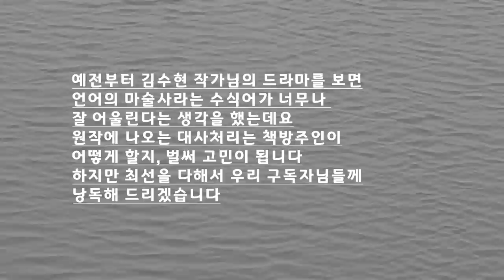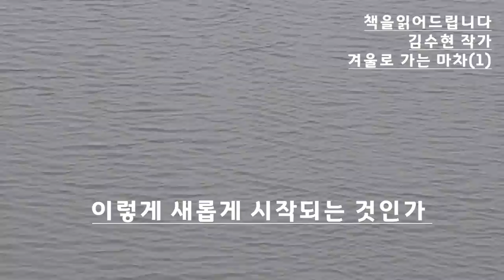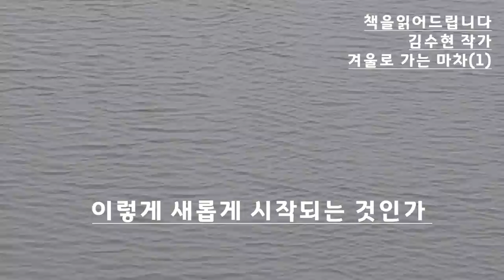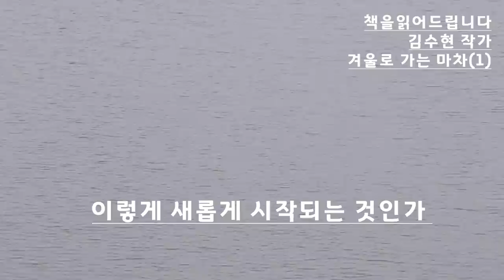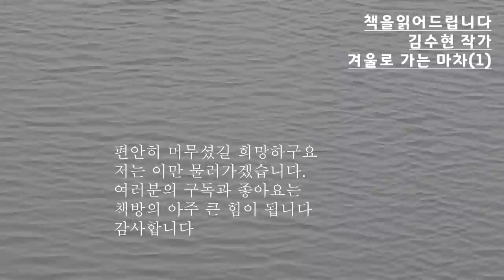[장편소설오디오북] 겨울로 가는 마차(1) / 김수현 작가 / 나와 세 살밖에 차이 나지 않는 내 두번째 남편의 아들 우섭은 우리가 재혼하는 날 비행기편으로 유학을 뜨기로 ~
제목 : 겨울로 가는 마차
작가 : 김수현

언어의 마술사 김수현이 심혈을 기울여 그려낸
슬프도록 아름다운 사랑의 이야기

신선한 감수성의 바탕 위에서 참신하고 대담한 언어를 구사하여
우리들을 매료시킨 작가 김수현이 브라운관에서 못다한
사랑의 미학을 제시한 전작 장편소설.